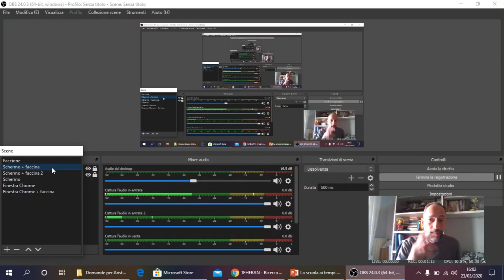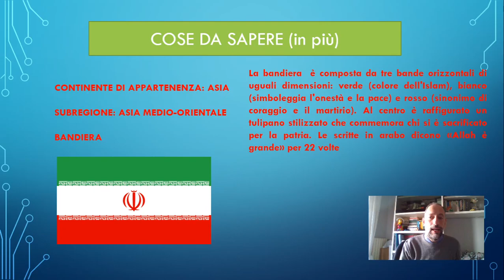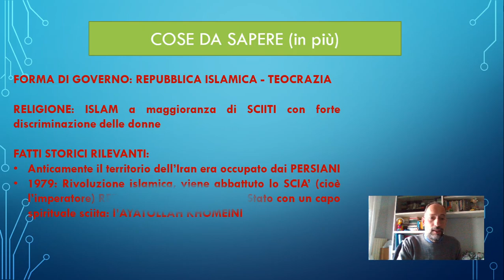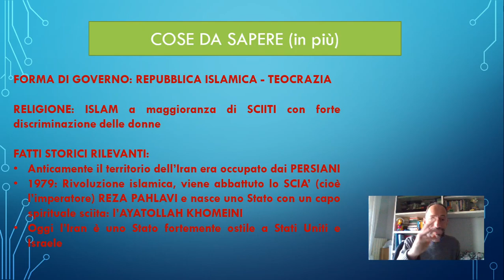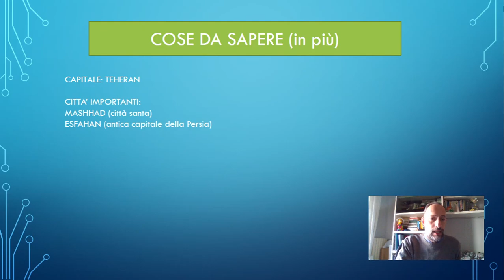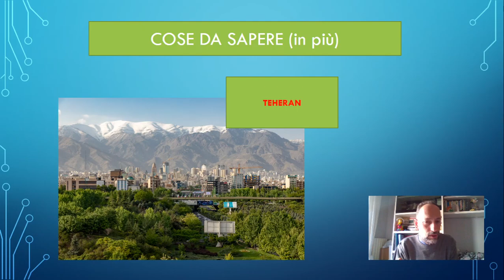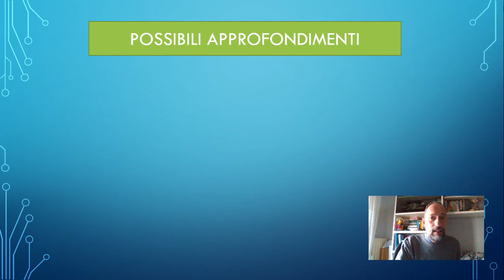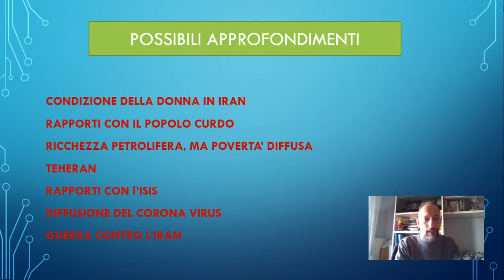Indicazioni sull'IRAN per la III E